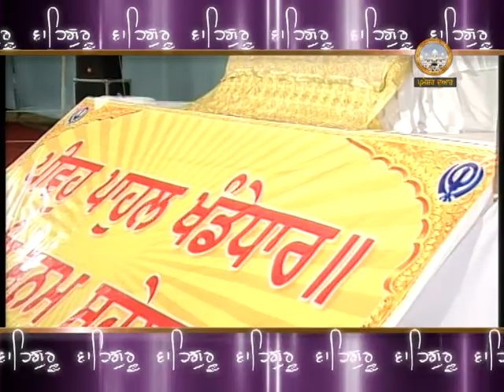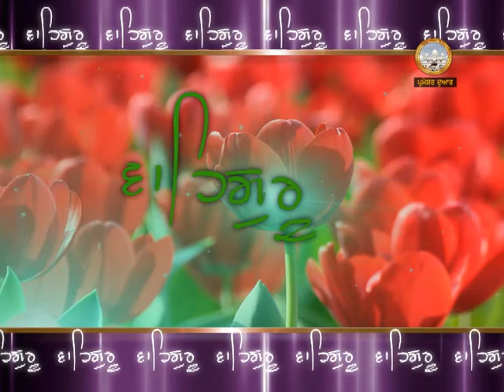Waheguru Jaap | 13.8.12 | Sant Baba Ranjit Singh Ji Dhadrian Wale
or log on to